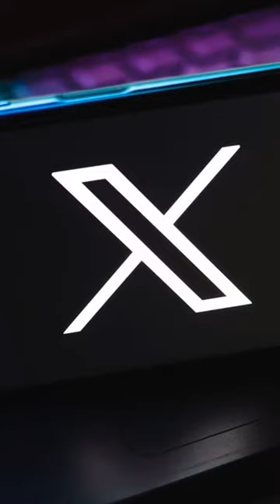THE SAM NEWS #38: La mangaka de Guardian of the Witch regresa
Asahi Sakano se rehúsa a abandonar sus sueños y es que hace unos días en su cuenta de Twitter anunció su nuevo proyecto ¿Quieres conocer más sobre ello? Entonces no dudes en ver el vídeo.